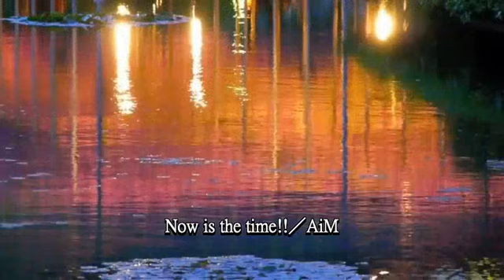Now is the time!!／AiM／Relaxing Music